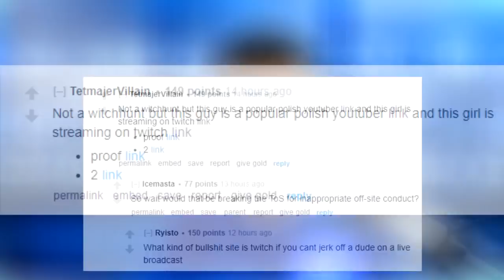Million + Sub Youtuber Caught In Public Sex Act? Sargon Attacked? Ninja Under Fire!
Rip Wison's News assistant
Zanta Claws Music